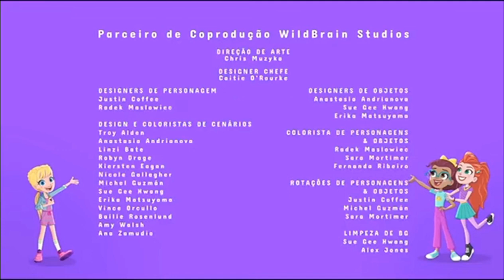Créditos finais Polly Pocket aventura na bahia mágica-a seguir mini beat power rockers-feed Brasil